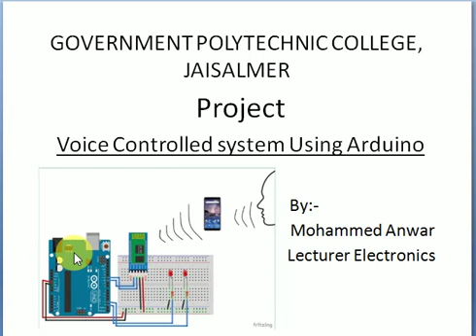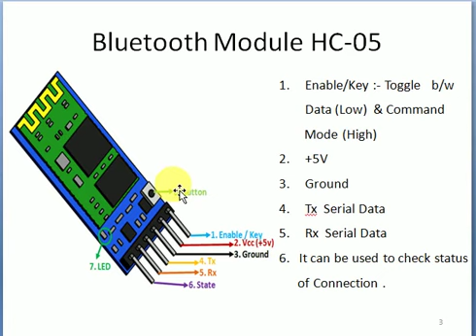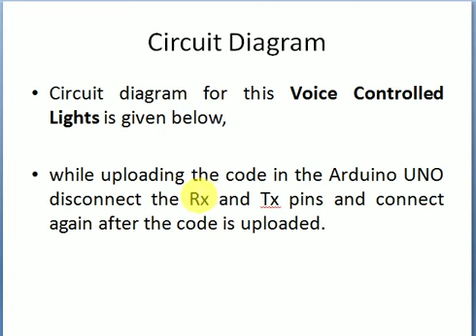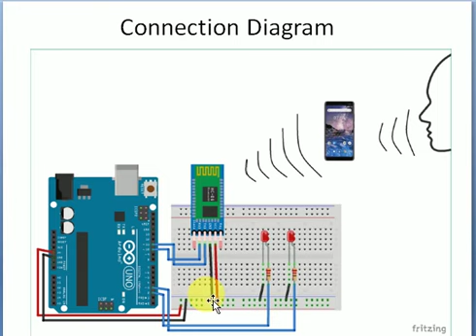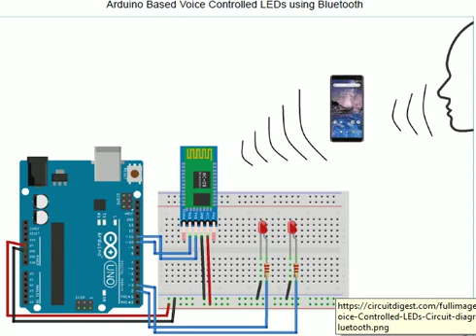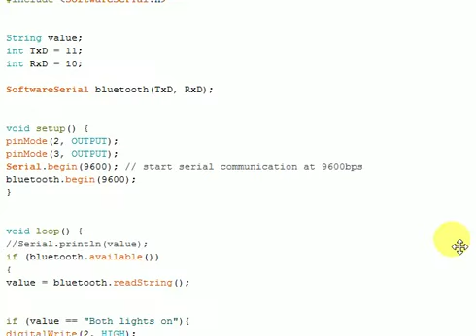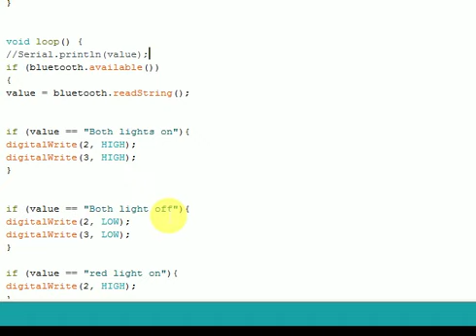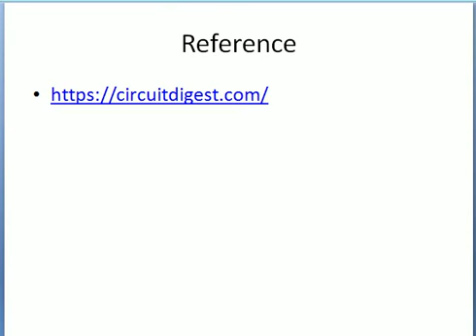Voice controlled system using Arduino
by Mohammed Anwar Lecturer Electronics